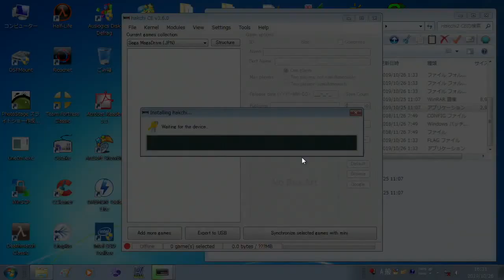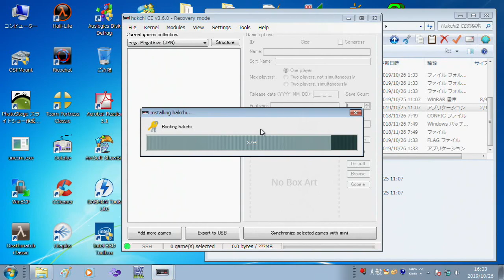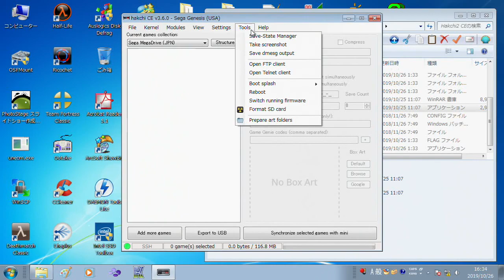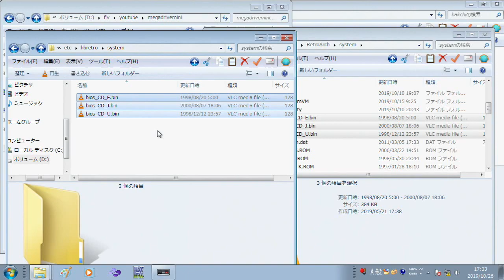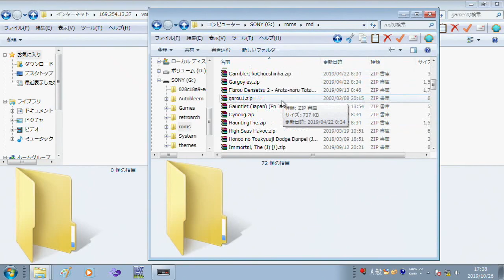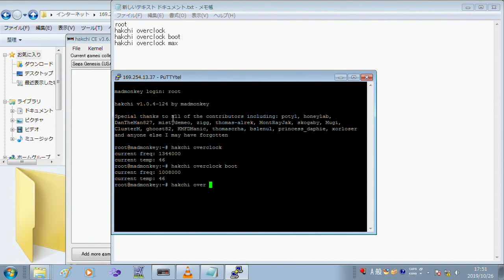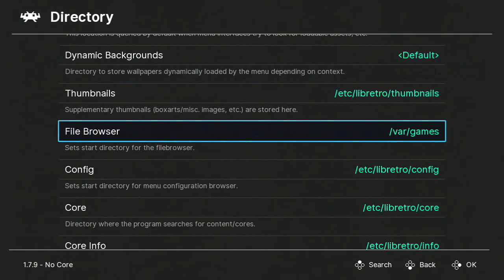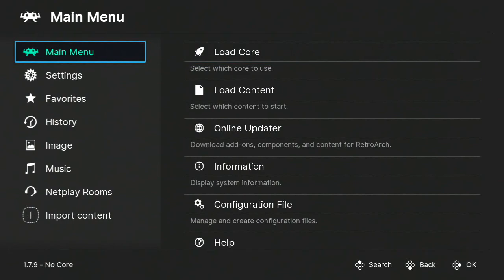megadrive mini Hakchi2 CE 3.6.0 first test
わけもわからずそのとうりにしました